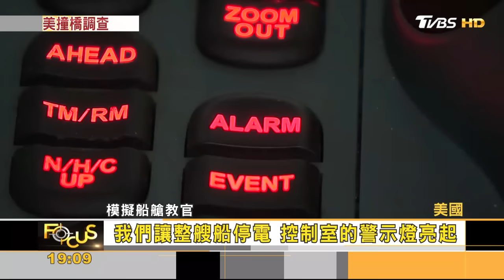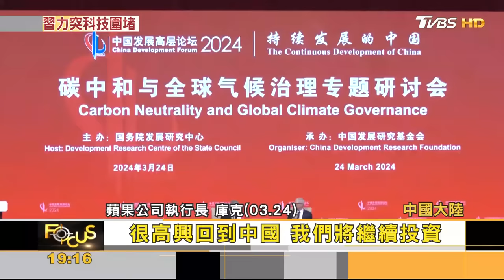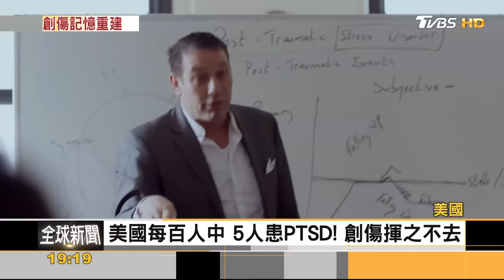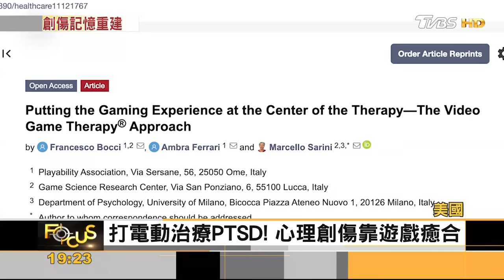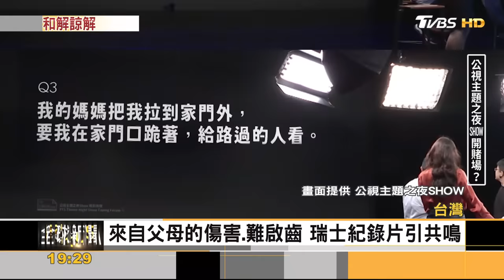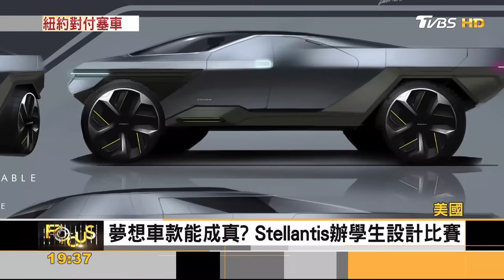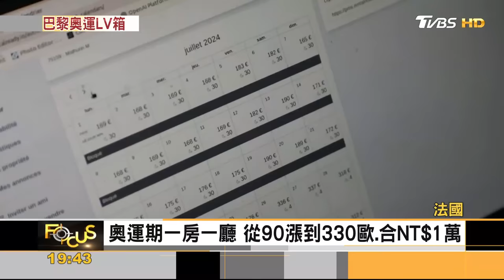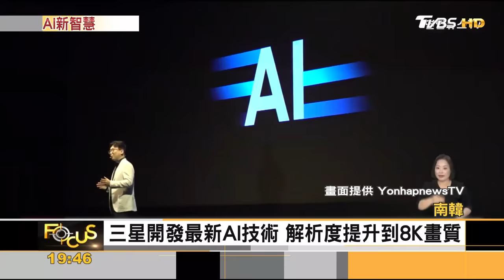釀4死.社長落淚歉! 小林紅麴風暴擴 LV巴黎奧運火炬箱.NY千元塞車費｜方念華｜FOCUS全球新聞 20240328@tvbsfocus